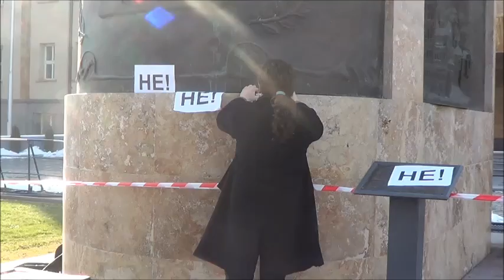Симболичен протест на студентите пред Собрание [14.01.2015]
Поголем број студенти, професори и граѓани денеска се собраа пред Собранието на РМ на симболичен протест поради реформите во високото образование и воведување државен испит. Студентите кажаа дека нема да престанат со борбата. Тие порачаа дека ако законот биде изгласан, ќе бојкотираат, ќе блокираат и ќе окупираат.